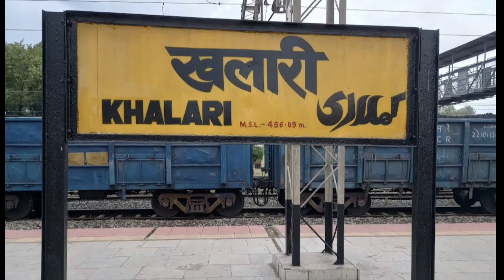Khalari Railway Station || ECR , Dhanbad divison || Railways station full details